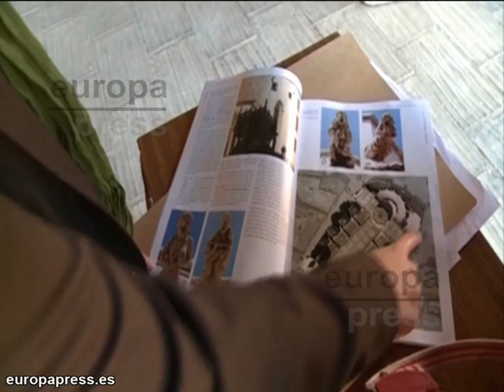Hallan una gárgola del XIII en la Catedral de Valencia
Este es el nuevo hallazgo de la Catedral de Valencia, una gárgola gótica encontrada durante la realización de unas obras en la capilla de San Vicente. Se trata de una pieza "única en su estilo", datada probablemente en el siglo XIII y perteneciente a una parte primitiva del edificio, en concreto al ábside.